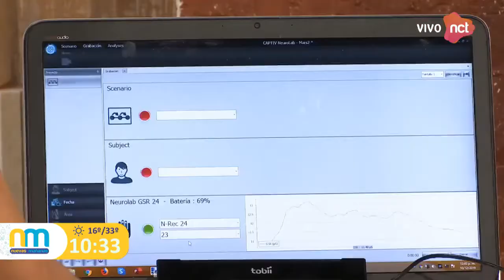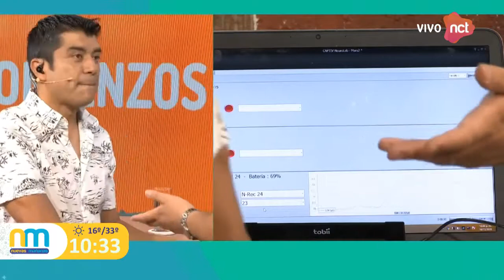Entrevista a NeuroMars en Nuevas Mañanas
Miguel Angel Ruiz Silva experto en Neuromarketing, Director General de Agencia Mars visita Nuevas Mañanas TV de NCTV (Nuevos Comienzos TV) para hablar sobre Consumer Neuroscience (Neuromarketing) mostrando tecnologías en vivo.

En mi Twitter donde podrás conocer mis no tan populares opiniones XD: @Mars_777

O ve mis estúpidas y sensuales fotos en mi Instagram: @NeuroMars

Muchas Gracias :)